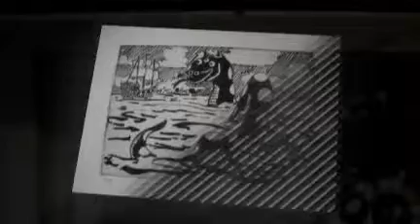Some Soper Prints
Here are some print done by me over the years.  Enjoy!